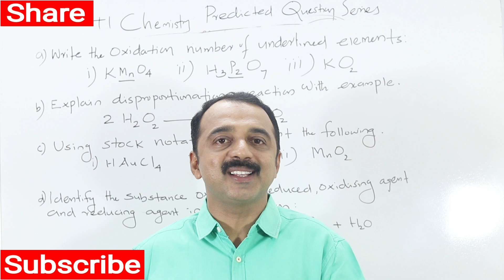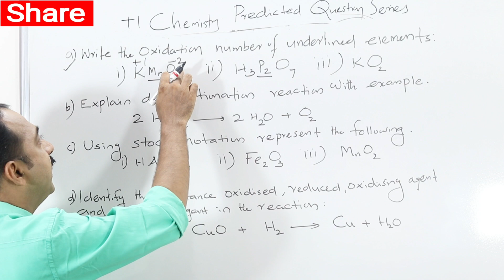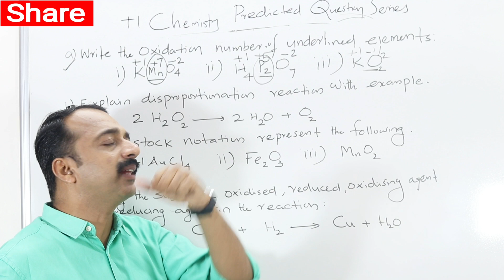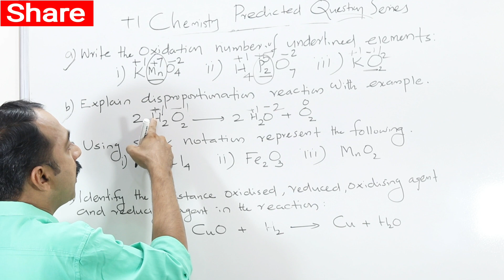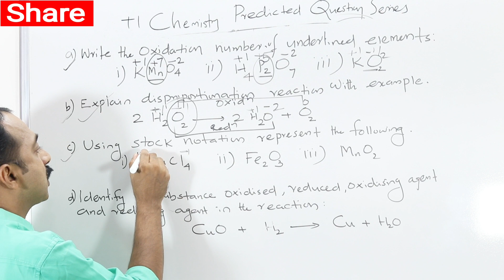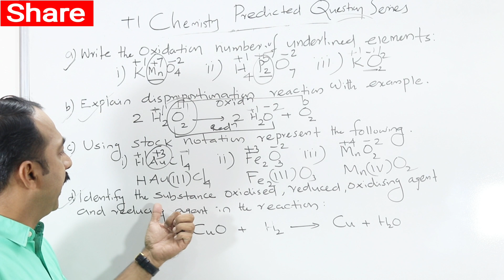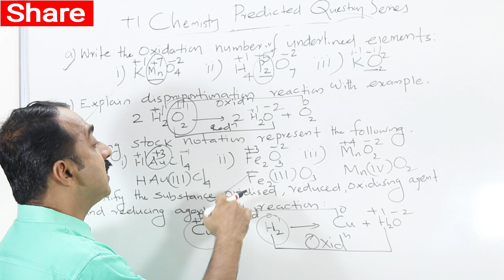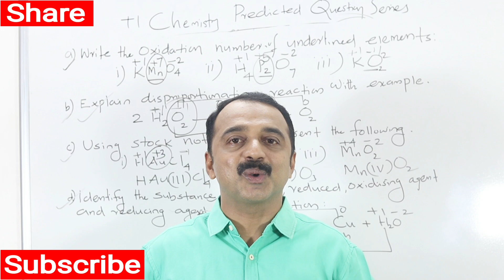Q24 | plus one chemistry exam | predicted question series |Redox Reaction |Oxidation and reduction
Redox Reaction
Disproportionation reaction
Stock notation